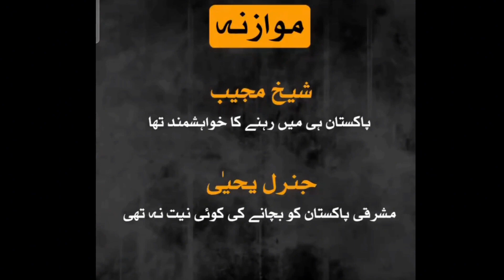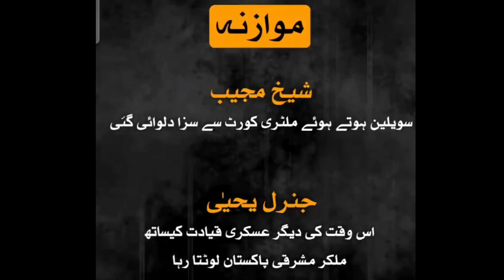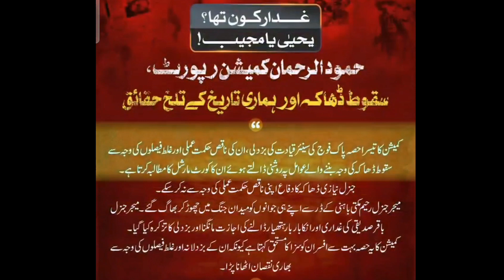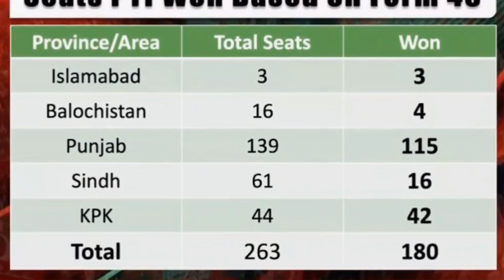Gaddar kon ? || hamodur Rehman report ? || imrankhan ka Naya hukum agaya | bardi jang choroo?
Latest updates of domestic news of politics